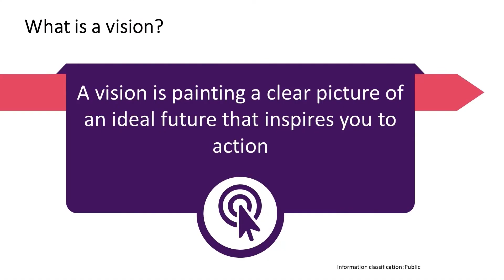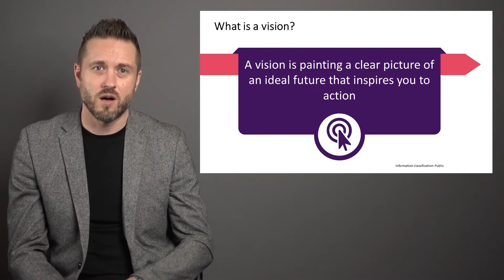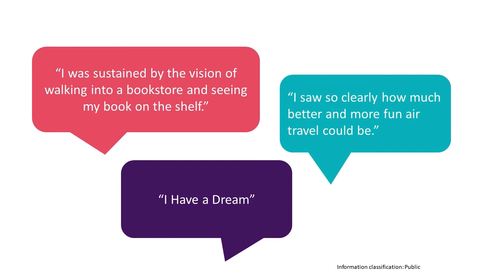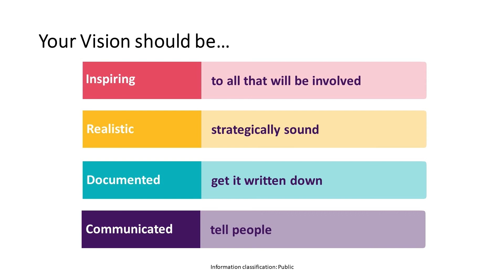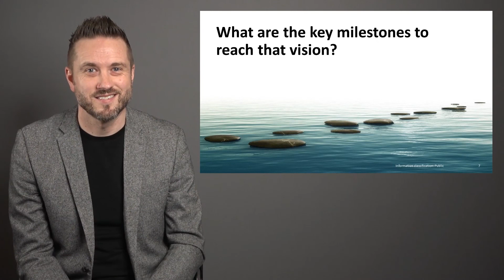Visioning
James Court explains the concept of "visioning" and shares how it can be used to help us pursue our dreams.